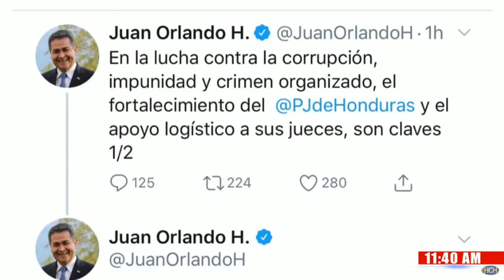Desktop 19 02 2020 11 47 50 a m